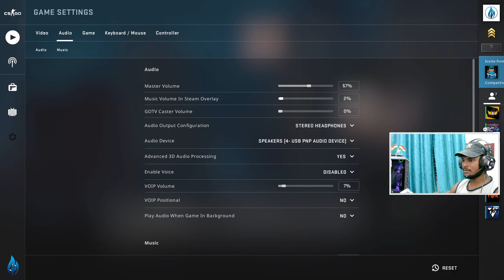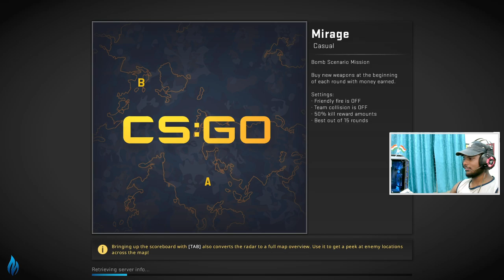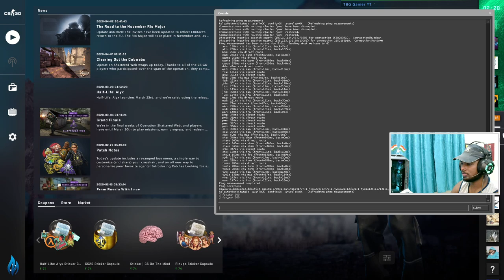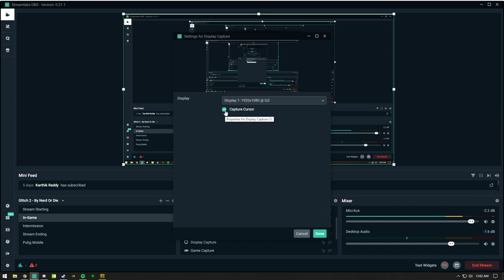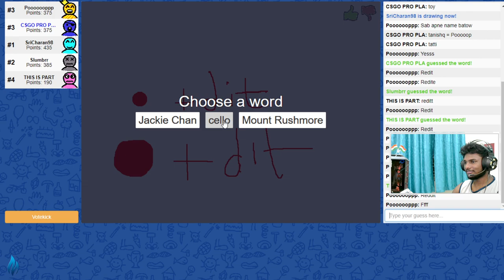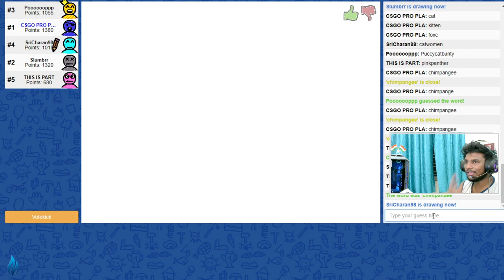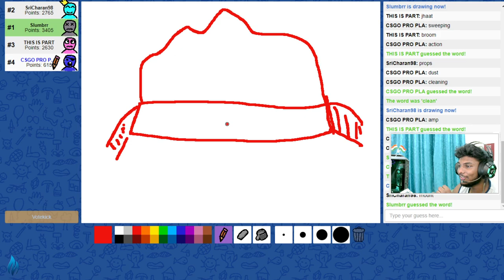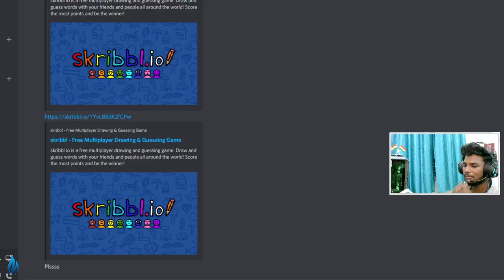CS:GO | SKRIBBLE | PUBG PC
Meezan❤

►SNV Gaming - PUBG PC Survivor Pass
►Katik Yt - 1000/-
►Bunty - 200/-
►Ram Phenix - 100/-
►Jai - 100/-
►Vãmßīrøçkzzz - 100/-
►Sampath Raju - 20/-
►SumAnth Rapper - 21/-

►Respect Moderators.

If You Read My Description Till Here Then I Love You💖